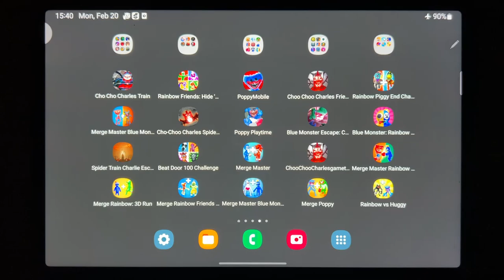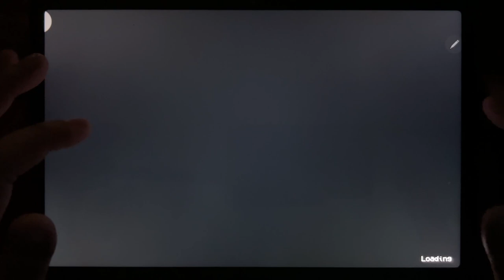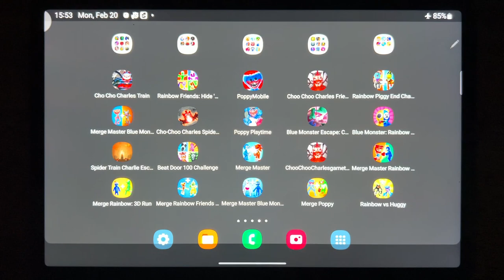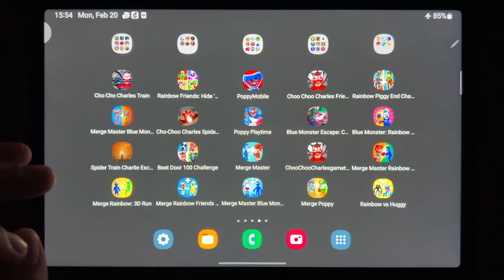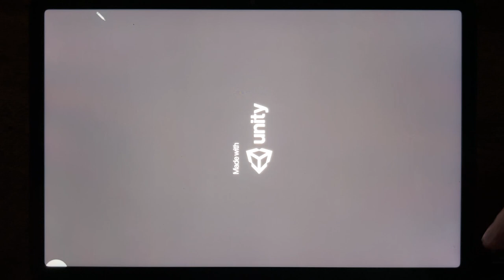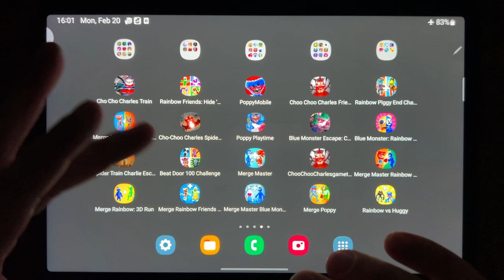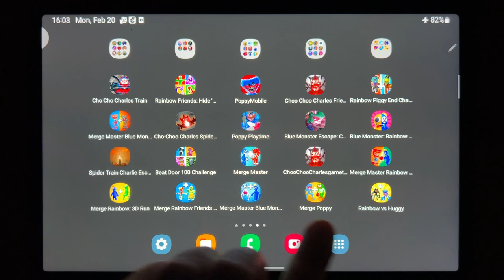Android Games: Cho Cho Charles Train, Poppy Mobile, Choo Choo Charles, Cho Choo Charles Spider Train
Cho Cho Charles Train, Poppy Mobile, Choo Choo Charles, Cho Choo Charles Spider Train, Poppy Playtime, Blue Monster Escape Chapter 2, Spider Train Charlie Escape, Choo Choo Charles Gamethrred